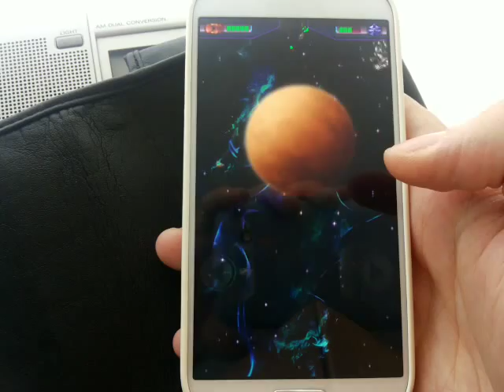Space Blockers 1.0 - Free Mobile Game